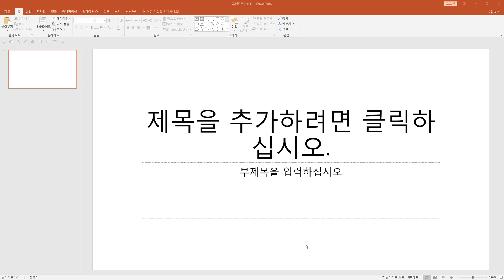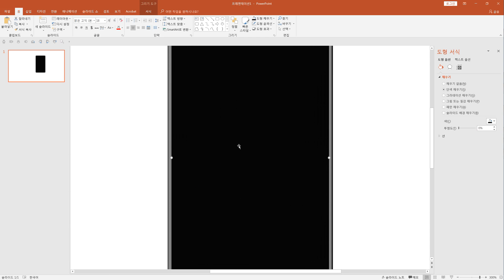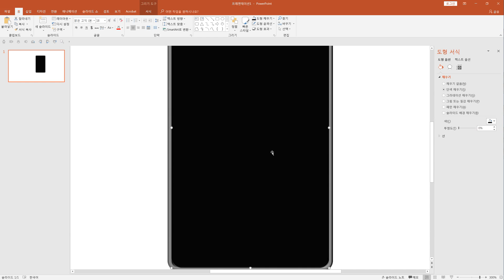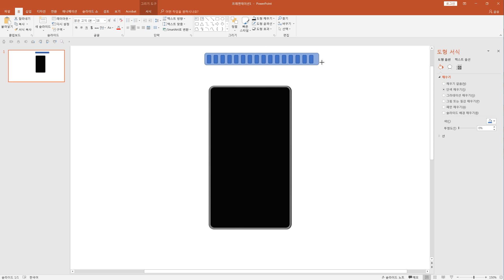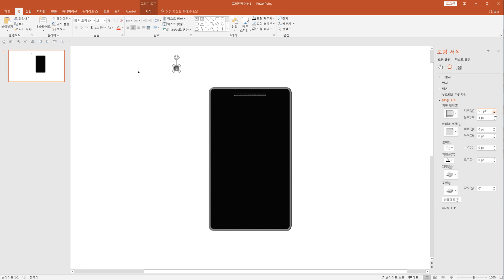Powerpoint drawing: Smartphone I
파워포인트를 이용해서 스마트폰을 그리는 동영상 입니다.
과제나 발표가 있을 때 유용하게 사용할 수 있는 영상입니다.

It is a video that draws smartphone using PowerPoint.
It may be a useful video having a homework or making a presentation.